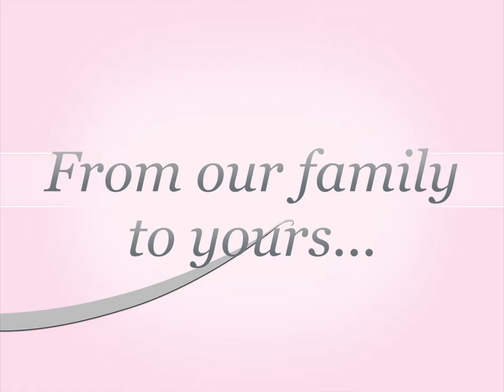Christmas lights 2014 - The Boyd's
For those of you who would like to see our lights, but don't live in Waco.